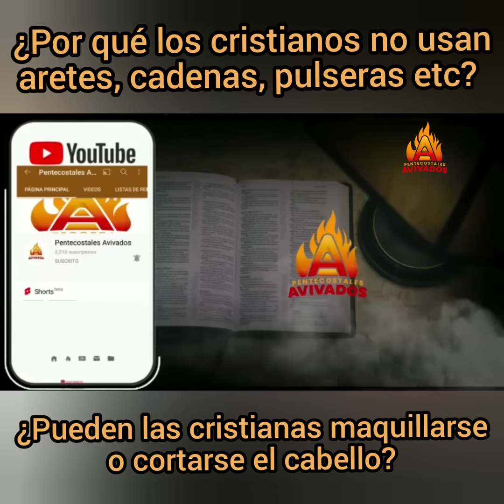¿Por qué las mujeres cristianas no usan aretes ni se maquillan?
Muchos quieren saber el  porqué las verdaderas cristianas no usan joyas ni se maquillan.